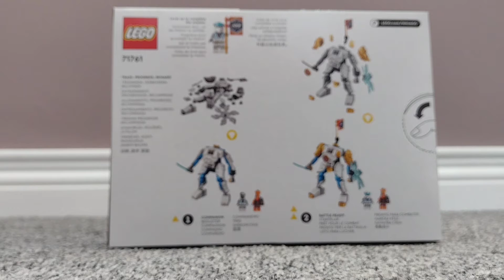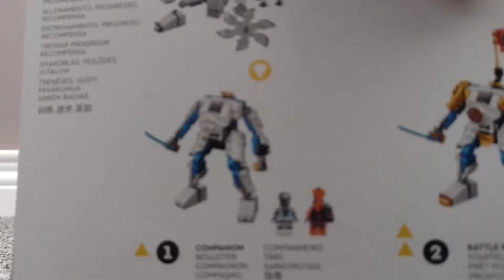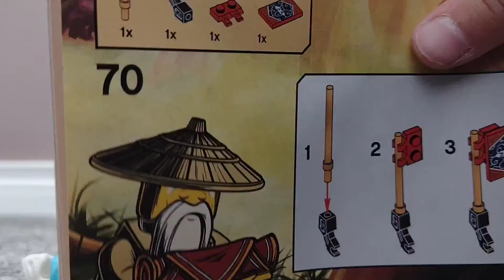review of set 71761 Zane's power up mech Evo from core